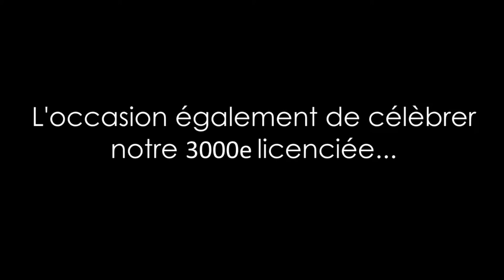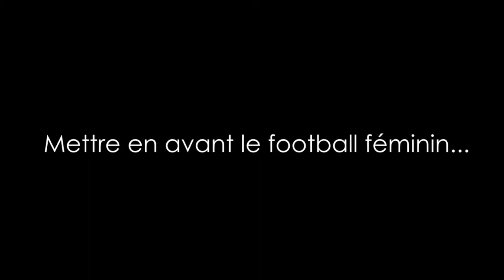La féminisation bat son plein en Lorraine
Une belle victoire (3/1) des filles de l'ASNL contre Bischheim, la célébration de la 3000e licenciée de la Ligue Lorraine de Football et en prime l'annonce de la venue de l'équipe de France à nancy, le 28 mai prochain, tout était réuni pour faire de la journée de la femme un moment inoubliable.